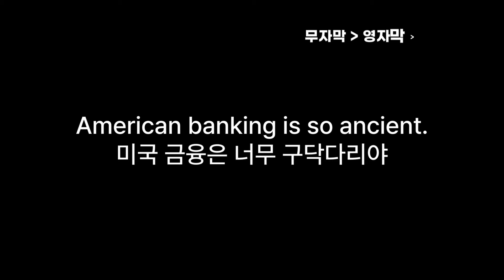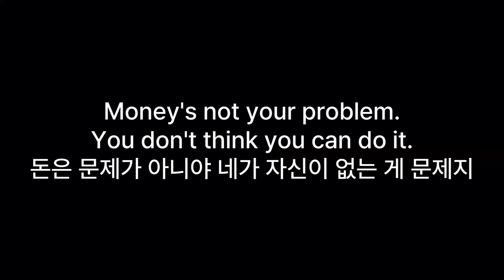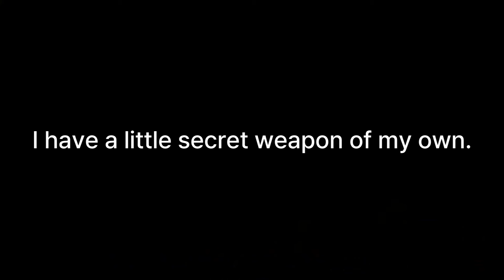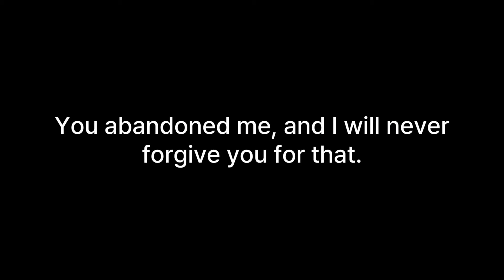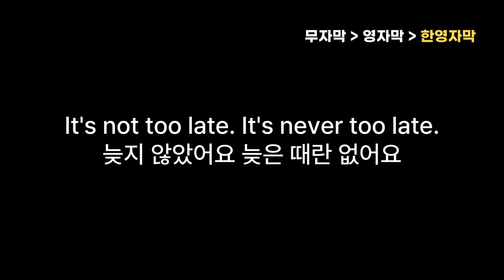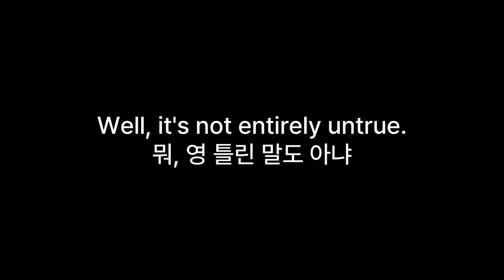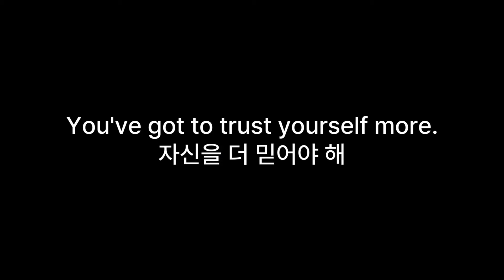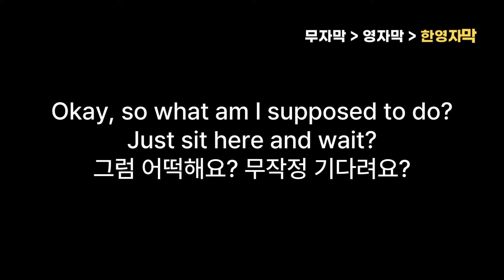원어민 영어 표현 30개 #49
1단계: 생활영어 (한영음성+한영자막)
2.5단계: 생활영어 (영어음성+한영자막+미드, 영화)

각 영상은 독립적으로 제작되어 순서에 상관없이
개별적으로 이해하기 쉽게 구성되었습니다.
시각적 요소는 문장을 입체적으로 이해하는데 큰 도움이 되기 때문에,
음성만 듣는 것보다 영상을 시청하는 것이 더 효과적입니다.
음성만 필요한 분들도 최소한 한 번은 영상을 시청한 후에
다시 들어보시길 권장합니다.